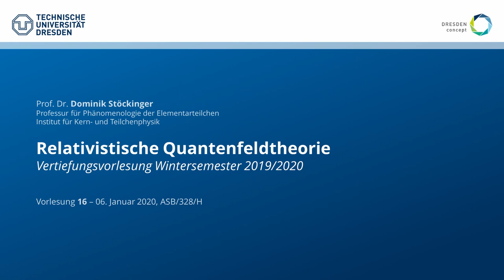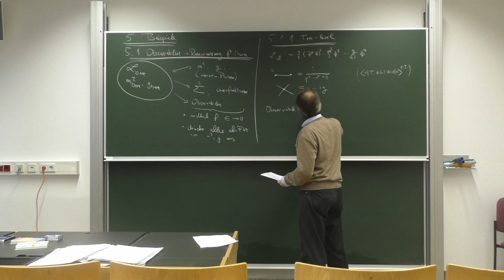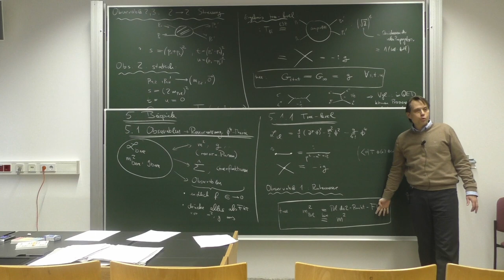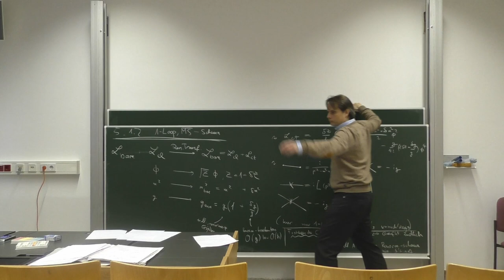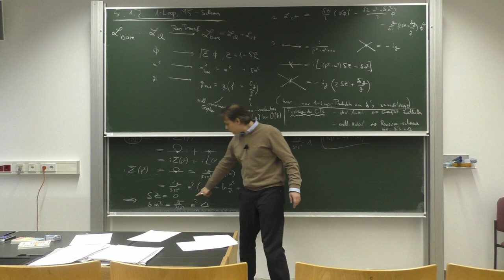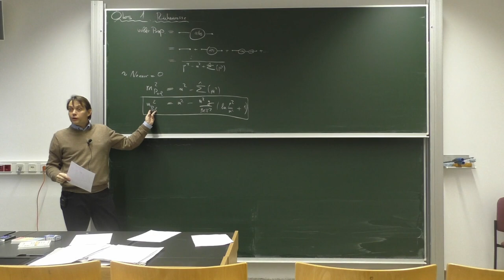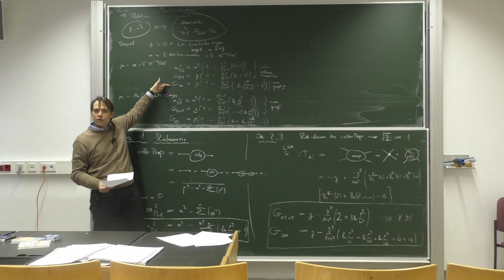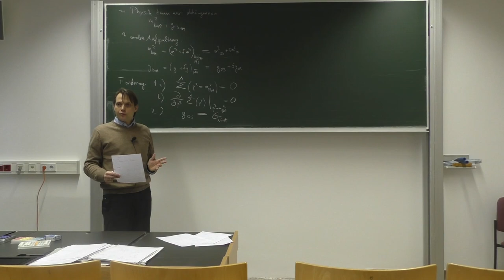VL 16 – Relativistische Quantenfeldtheorie, WS 19/20, TU Dresden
Vorlesung: Dominik Stöckinger
Assistenz/Übungen: Hye-jung Stöckinger-Kim
Schnitt: Baibhab Ray

16. Vorlesung – 06. Januar 2020, ASB/328/H

Inhalt:
0:00:00 – Intro
0:00:27 – 5. Beispiele
0:01:06 – 5.1 Observablen + Renormierung, phi^4-Theorie
0:06:03 – 5.1.1 Tree-level
0:27:17 – 5.1.2 1-Loop, \bar{MS}-Schema
1:23:21 – 5.1.3 1-Loop, On-Shell-Schema
1:32:45 – Ausblick